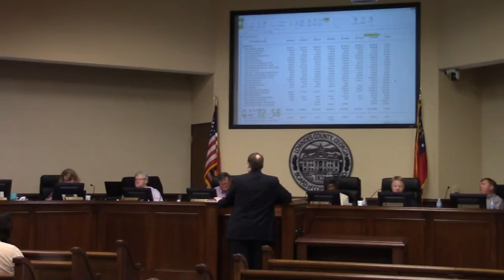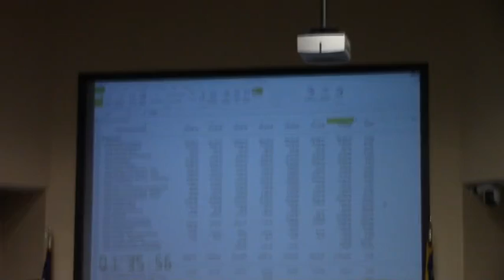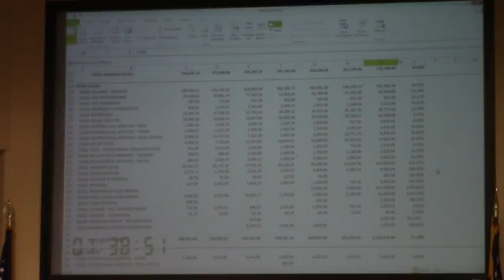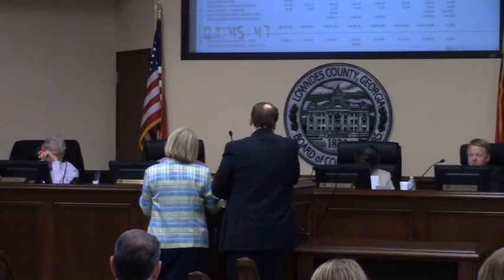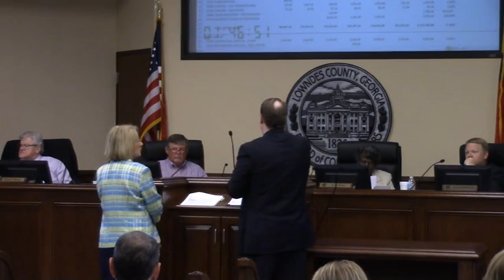State Court Judges Budget Request @ LCC Budget - 2017-03-27